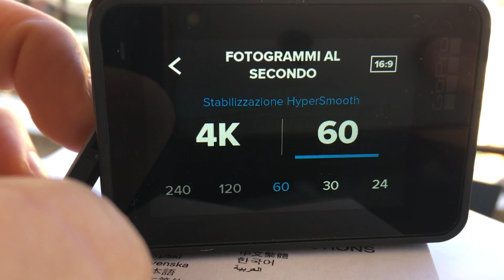GOPRO 5 VS GOPRO 7 BLACK: CONVIENE?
Ho deciso di comprare la nuova gopro hero 7 black.

Mi è appena arrivata e sono contento dell'acquisto anche se devo ancora comprendere appieno tutte le sue funzionalità.

Non mi resta che testarla insieme a voi lasciando tutte le impostazioni in automatico per vedere se la nuova funzionalità implementata ( hypersmooth ) è davvero così efficace come dicono..

LA MIA ATTREZZATURA:
GOPRO 7 BLACK
GOPRO 5 BLACK
ADATTATORE MIC